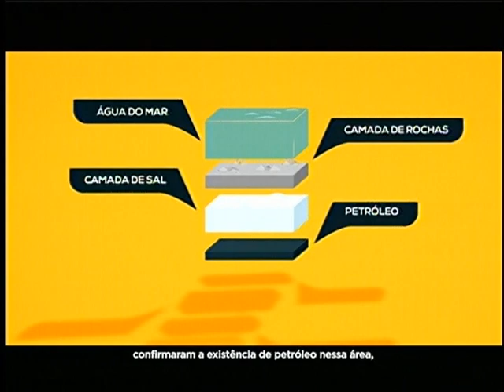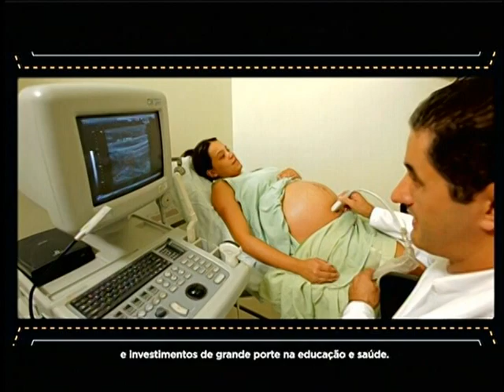Brasil tem potencial para ser o sexto maior produtor de petróleo do mundo até 2020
ATIVIDADES DA PRESIDENTA - 02.12.13: Foi assinado nesta segunda-feira (2), o primeiro contrato sob o regime de partilha para explorar gás e petróleo na área do Pré-Sal. O contrato prevê a exploração do Campo de Libra, na Bacia de Santos, por consórcio formado pela Petrobras, CNPC, CNOOC, Shell e Total.  Os recursos dos royalties e de parte do fundo social serão destinados para educação e saúde. Segundo a presidenta Dilma Rousseff, o valor será de R$ 700 bilhões, que contribuirá para estabelecer as bases de um país mais justo e menos desigual. O ministro de Minas e Energia, Edson Lobão, afirmou que Libra produzirá 1,4 milhão de barris de óleo e 40 milhões de m³ de gás natural por dia e lembrou que o Brasil é apontado por organismos internacionais como tendo potencial para ser o sexto maior produtor de petróleo até 2020.